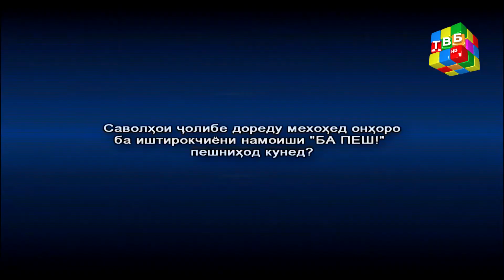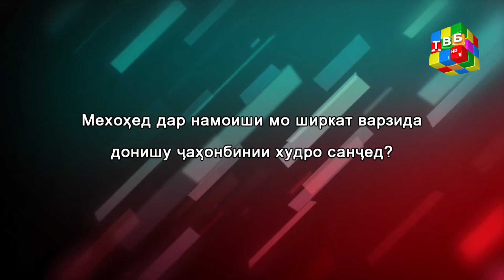«Ба пеш!» - ( Намоиши 9 ) 15.04.2020